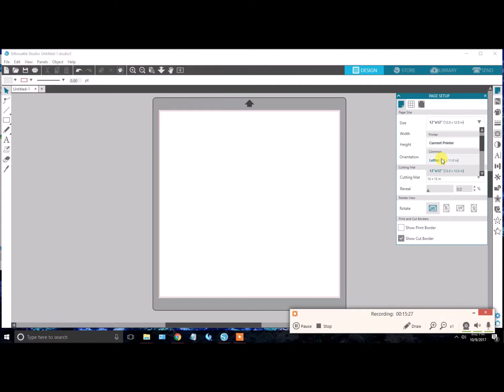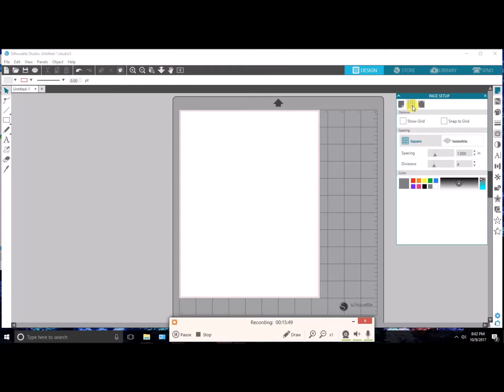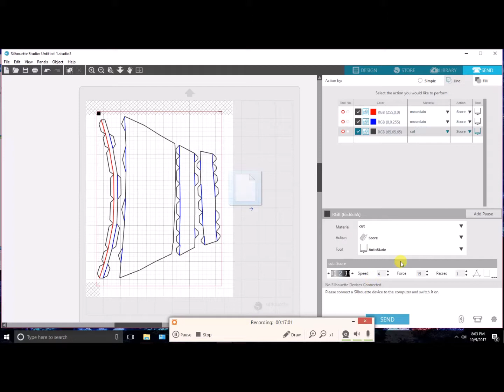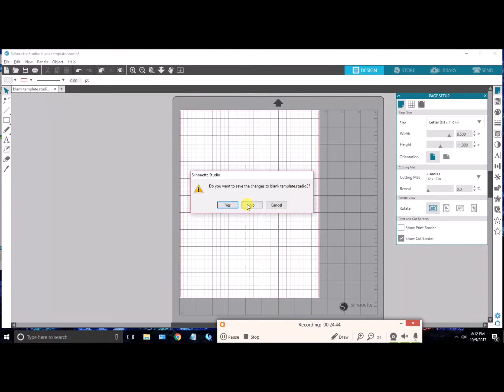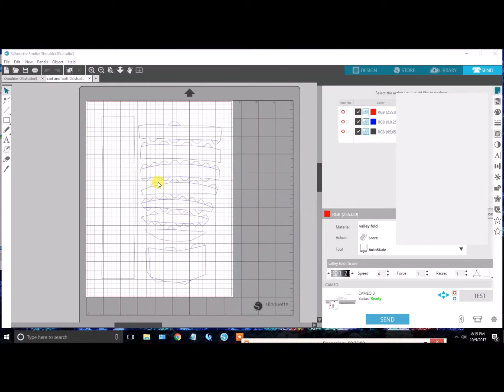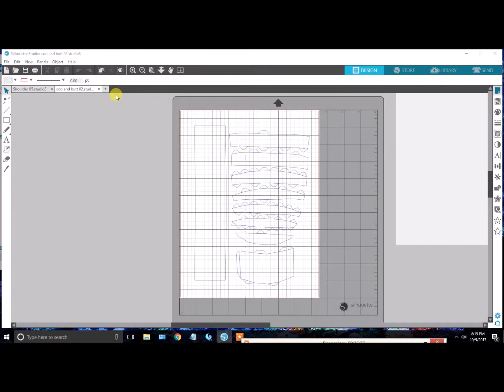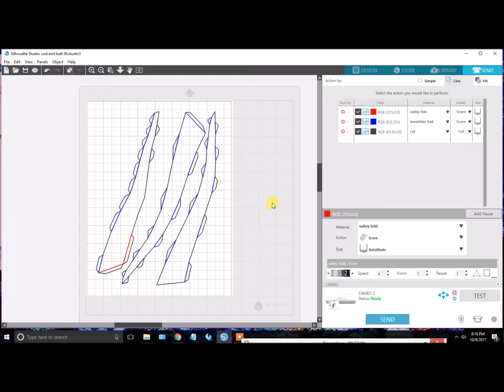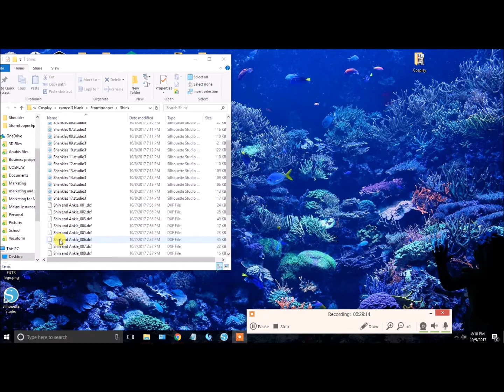pepakura to cameo silhouette part 6 by nathan lacroix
Part 6 of a 6 part vlog

This is a series of me fumbling through Pepakura and exporting the files as DXF so I can transfer them to Silhouette Studio and have a machine do my cutting for me. Watch my journey.

Check me out on FB and I'll get you signed up with cosplay and replica prop forums.